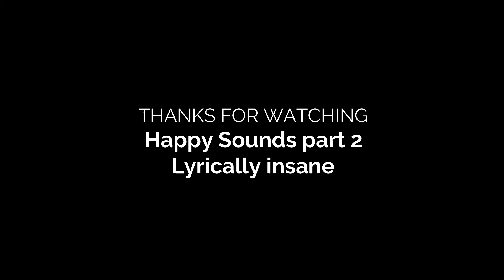5 happy sounds that will make your day happy || Part 2